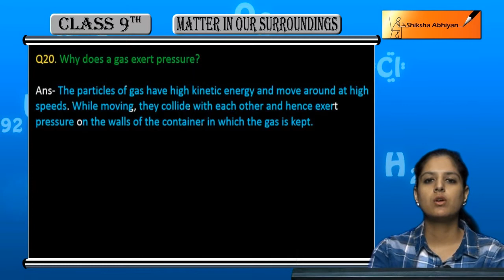Q20 Why does a gas exert pressure?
This video is a part of the series for CBSE Class 9, Chemistry demo videos for the chapter “Matter in our Surroundings.” In this series, we have completed all the concepts, examples and the entire NCERT exercises. It is the part of an initiative taken to provide quality online education to students free of cost on YouTube.